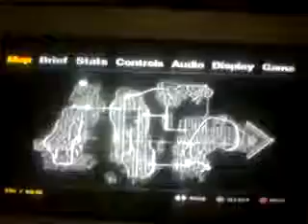Gta 4 easter edditton haunted sprunk factory